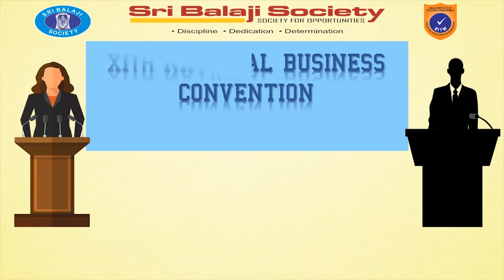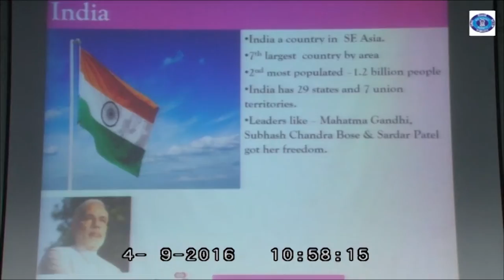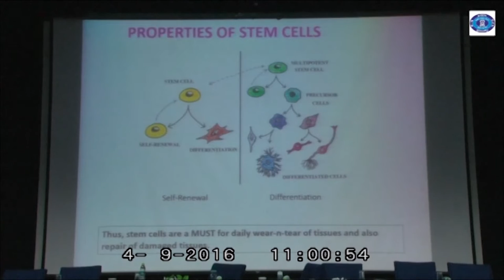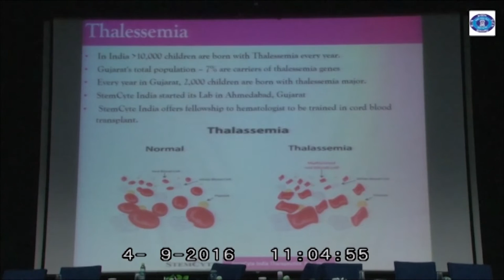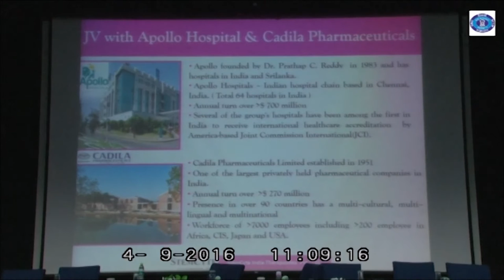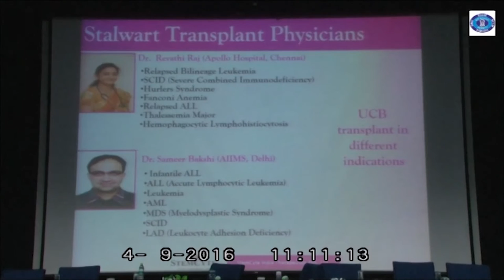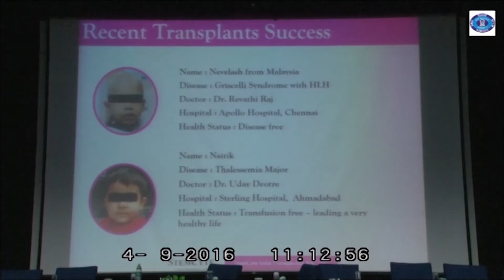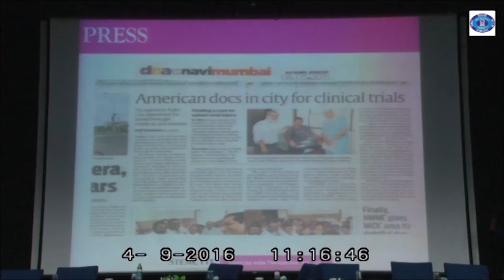Mr. Deepak Chabra, CEO, Stemcyte India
Mr. Deepak Chabra, CEO, Stemcyte India talking to student managers on FUTURISTIC SKILLS FOR A SUCCESSFUL CORPORATE CAREER in BITM 11TH National Business Convention 2016